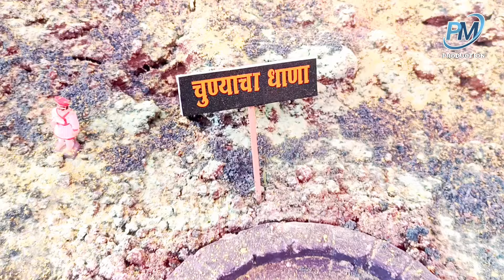रोहिडा किल्ला संपूर्ण इतिहास | इथे भेटले बाजीप्रभू शिवरायांना | Rohida fort | Shivaji Maharaj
killa song
killa marathi movie
killa k
killa chop
killa txt
killa kasa banvaycha
killa movie
killa vatham treatment in telugu
killa decoration for ganpati
killa killa killa dj song
rohida
rohida fort
rohida ka ped
rohida ka phool
rohida video
rohida ka chitra
rohida store
rohita rohu
rohida fort trek
rohida song
rohida tree
swarajya
swarajyarakshak sambhaji
swarajya janani jijamata
swarajyarakshak sambhaji episode
swarajya mantra damayanthi song
swarajya janani jijamata episode 1
swarajyarakshak sambhaji title song
swarajya sthapana
swarajyarakshak sambhaji episode 401
swarajya sthapana ki pratigya
swarajya saudamini tararani
sanglivadi
sanglikar sudip
sangliana youth icon
sangli news
sangliwadi
sangliana
sangli lok sabha
sangliyana kannada movie
sangli rain news today live
sanglikar sudip live
sangli